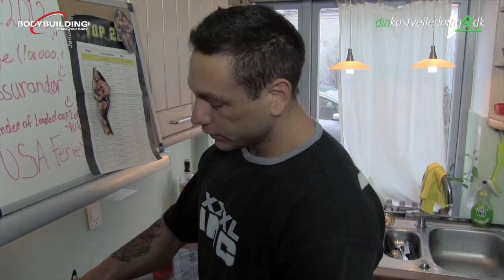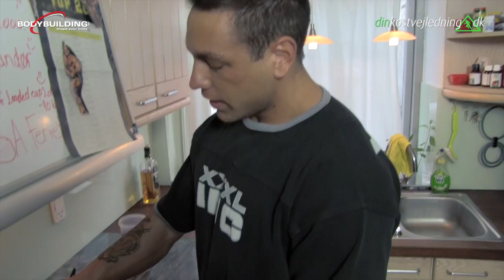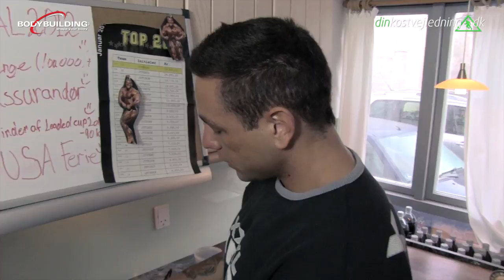Dokumentarserien Hard Work - Michael Thomsen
Følgende er medvirkende i dokumentarserien

Ida Sefland - Classic bodybuilding
Per Larsen - Bodybuilding
Tonni C - Arm Wrestling
Michael Thomsen - Bodybuilding
Kristine Moltzen - Vægttab
Poul Martinussen - Bodybuilding